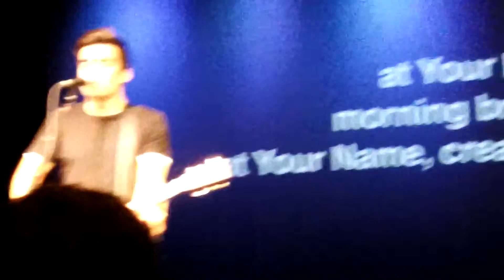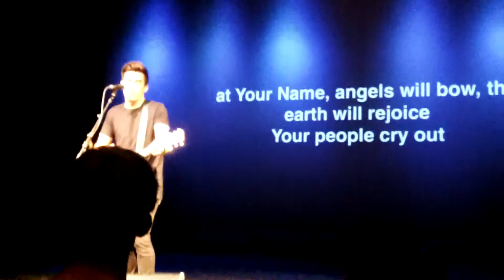PHIL WICKHAM LIVE 2014 ARLINGTON, WASHINGTON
Phil Wickham at a benefit concert for the Oso landslide in Washington.